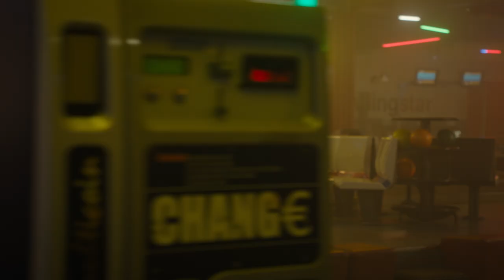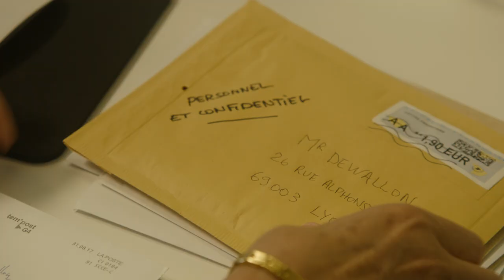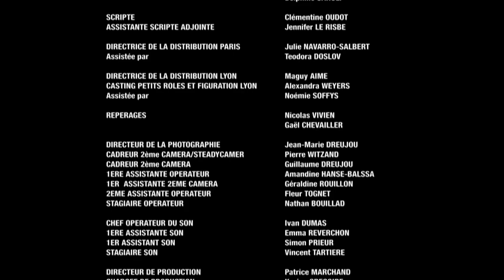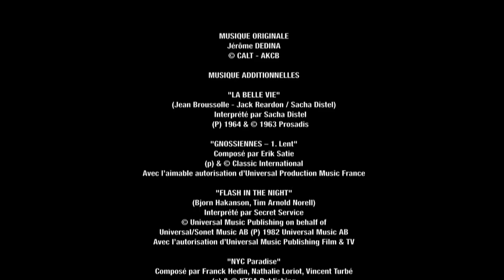Tout contre elle - Film complet HD en français (Thriller psychologique, Drame, Suspens)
NOUVEAU FILM PSYCHOLOGIQUE COMPLET, en FRANÇAIS et en HD : un thriller plein de suspens, librement adapté du roman "Spirales" de Tatiana de Rosnay.

Quand Hélène reçoit l'appel d'une inconnue qui a retrouvé ses papiers, sa vie bascule dans une spirale infernale...